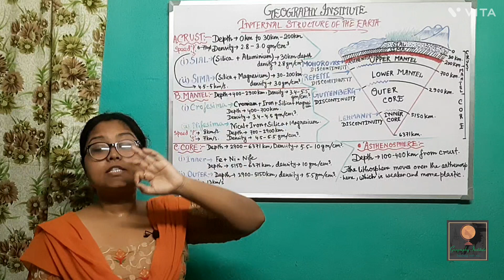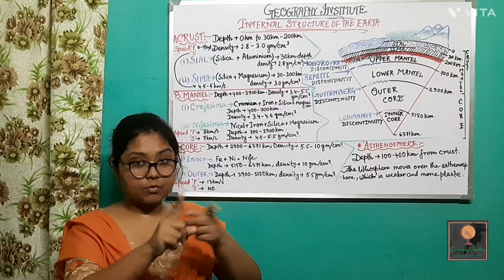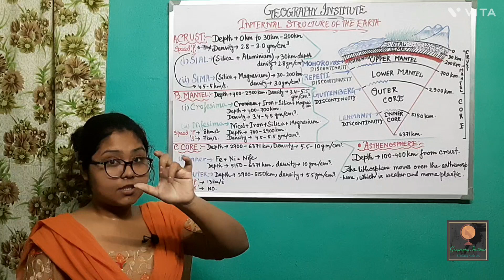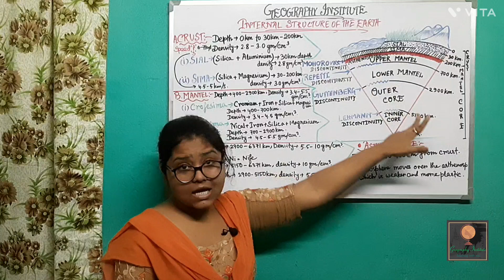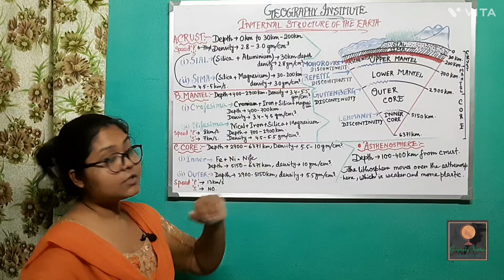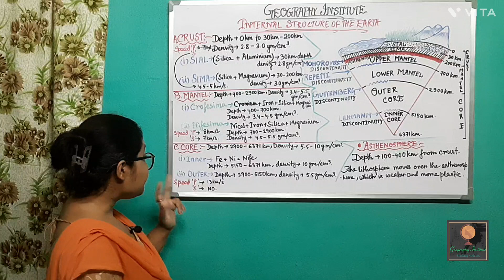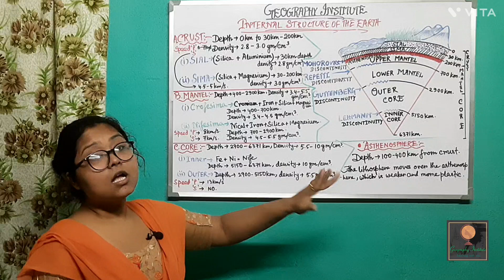Internal structure of the earth & Seismic waves(1st Sem)||By-Sagarika Nag#geography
In this video I discussing about the Internal Structure of the Earth & Seismic Waves.
I hope all are you understand it clearly.